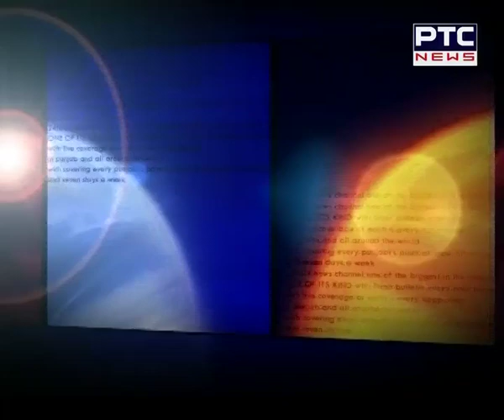Khas Mulaqaat With Brigadier Kuldip Singh Chandpuri | PTC News Special